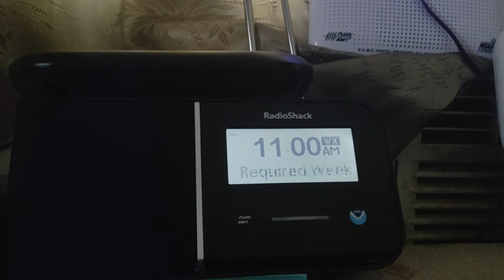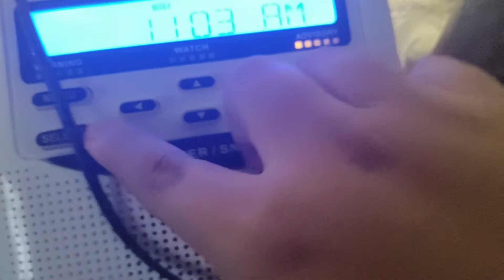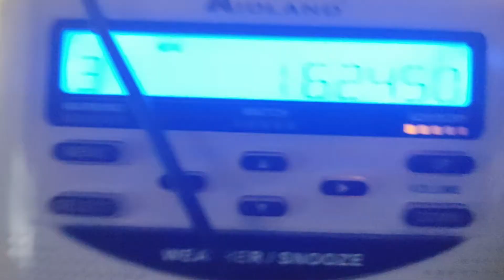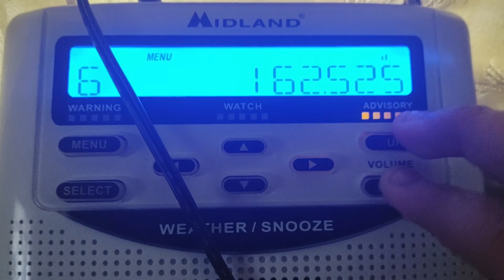EAS/NWR Alert or message #764-765: October Required Weekly Test #1